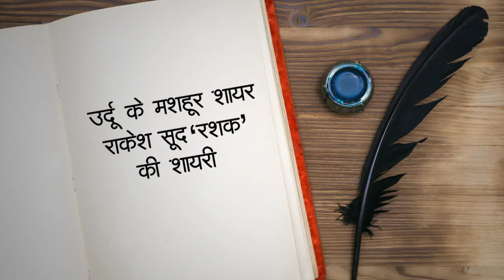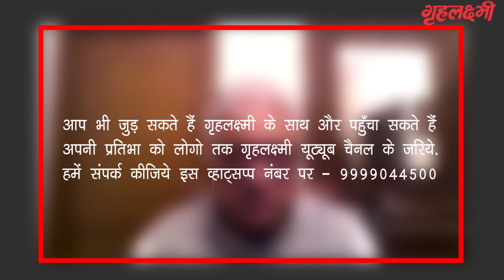सुनिए उर्दू के मशहूर शायर राकेश सूद 'रश्क' की कविता || Dear Poem|| गृहलक्ष्मी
‘रश्क’ की ग़ज़लों में आह भी है और वाह भी, दर्दे-दुनिया भी है और वतने अज़ीज़ से बेपनाह मुहब्बत भी, दुख भी है और रोशनी का झ़माका भी, दिल में पाई जाने वाली खलिश भी है और मुहब्बत के जानलेवा दर्द का जिक्र भी, राकेश सूद ‘रश्क’ एक संज़ीदा शायर हैं। पी.पी. मसीह एडीटर इंचार्ज दैनिक/वीकली ‘तेज’ राकेश सूद ‘रश्क’ की शायरी में प्यार, जज़्बात और दर्द का एक अनूठा संग्रह है जो इन्हें चुनिंदा शायरों में शुमार करता है।

Instagram • Instagram photos and videos)